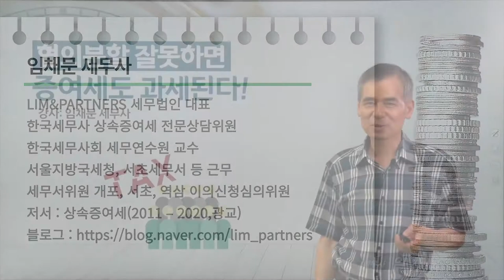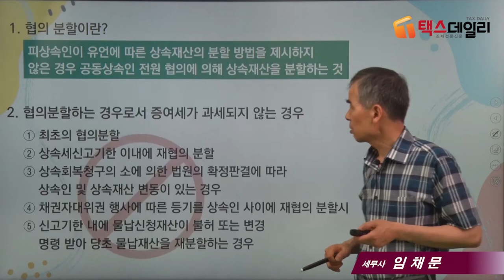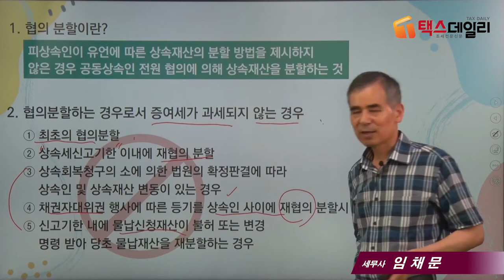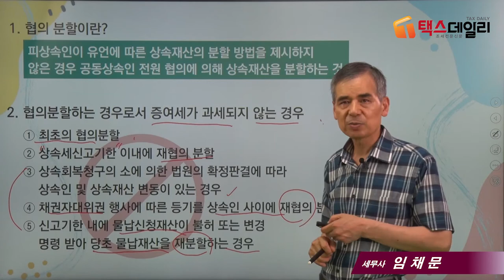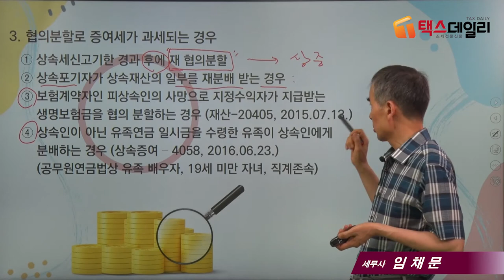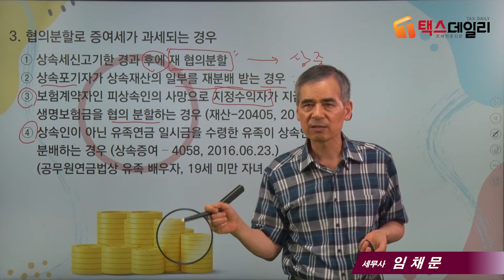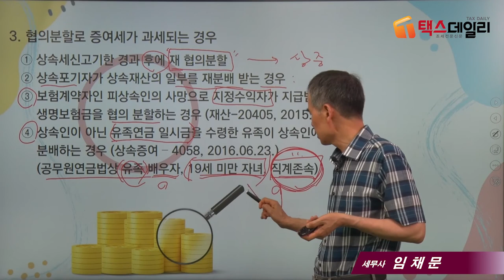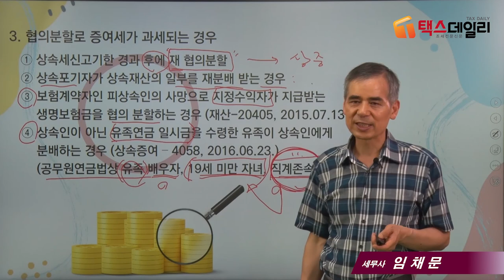[상속세 절세포인트]7_협의분할 잘못하면 증여세도 과세된다!_임채문 세무사